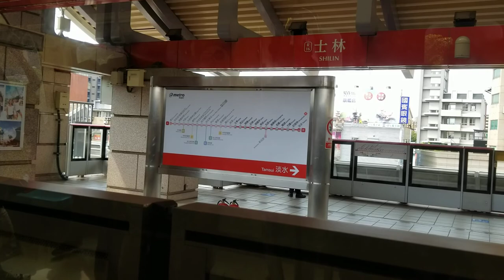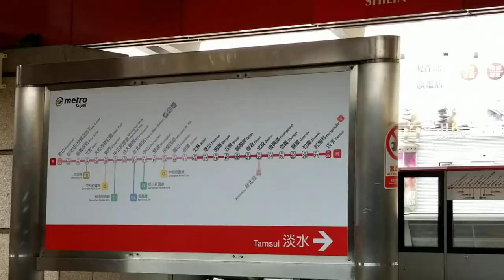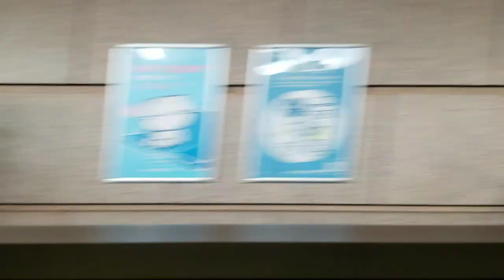190221 臺北捷運 淡水信義線 從圓山站到明德站 左側展望